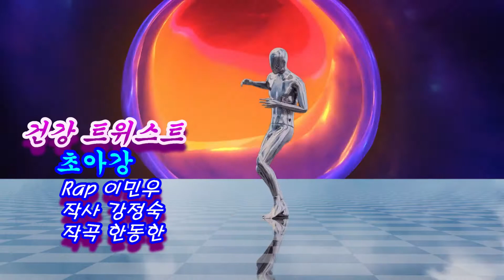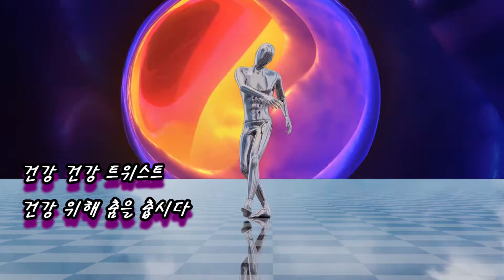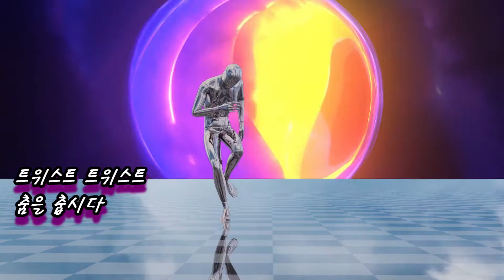건강 트위스트(어려운 시기 모두 건강하세요)-초아강(Rap 이민우,작사/강정숙,작곡/한동한,편곡/정경천)